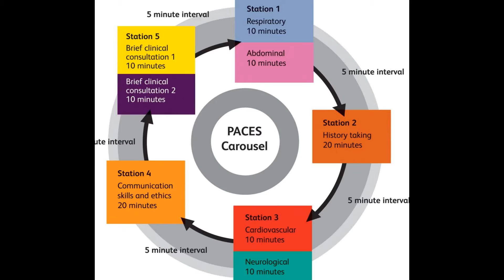My Slideshow # 45 / I'll Find A Way - Sammie Work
I created this video with the YouTube Slideshow Creator Making the most of it with all of my might and all of my power to not become a quitter but a winner.